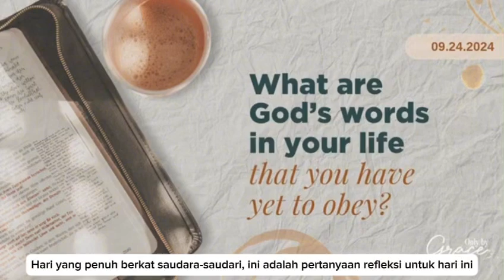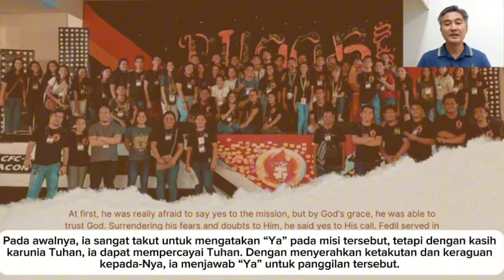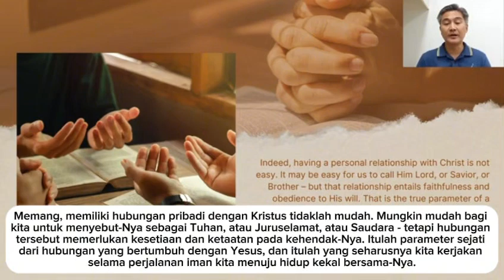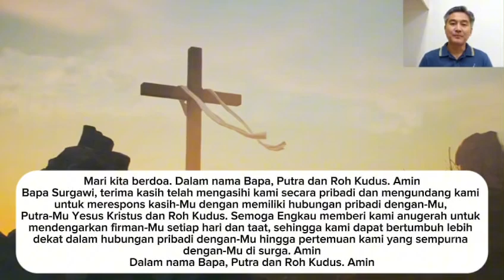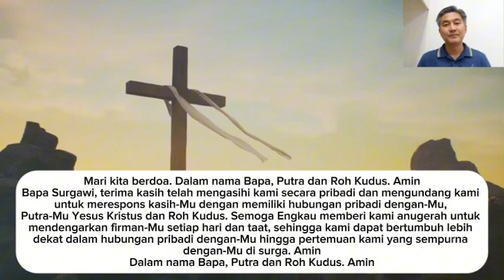Renungan Harian CFC - 24 September 2024